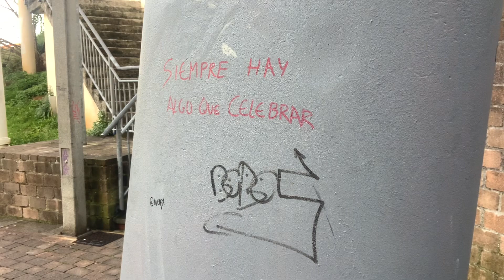Camino de lo más alto en Semana Santa